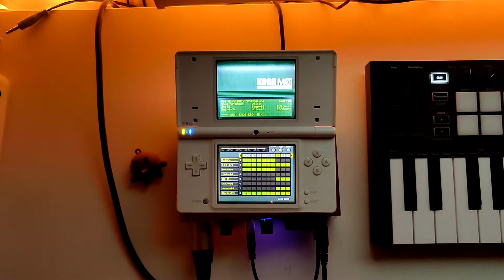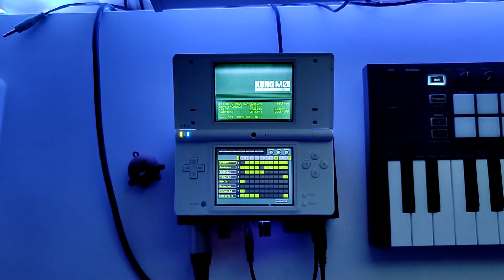toby fox - Spider Dance (DSi cover)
Ahuhuhu~
i made a spider dance cover using Korg M01 on a Nintendo DSi
idk how to get rid of that crackling noise lol